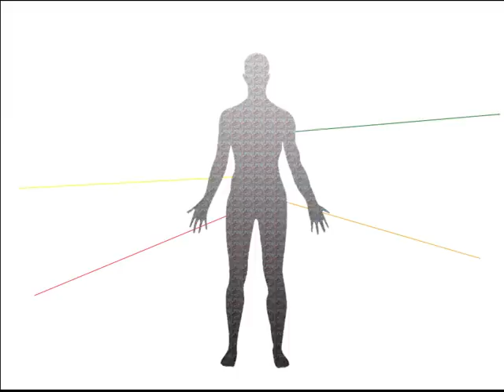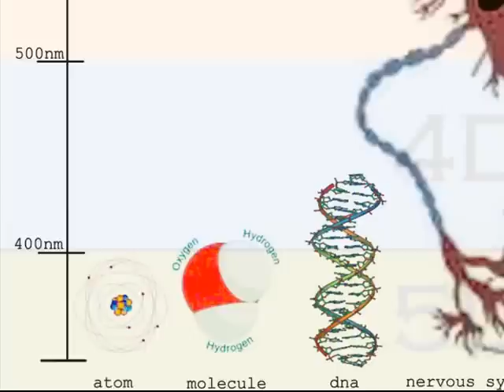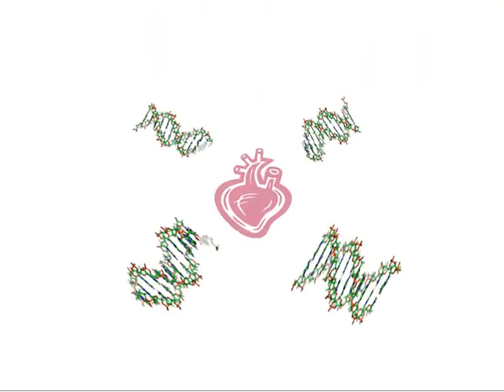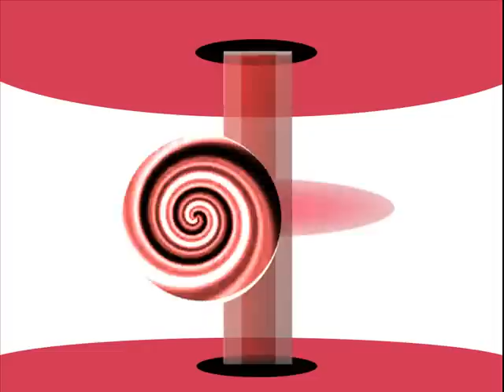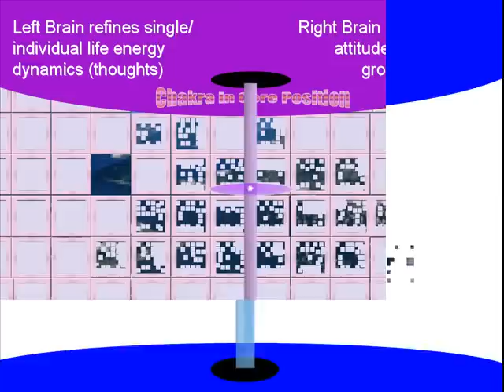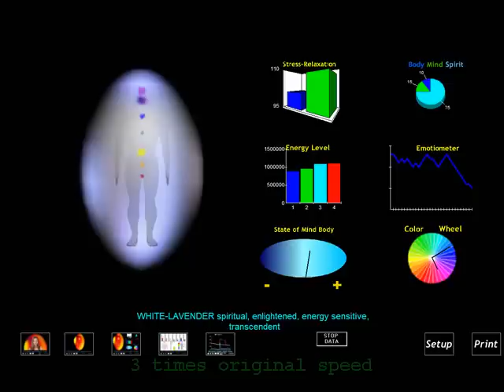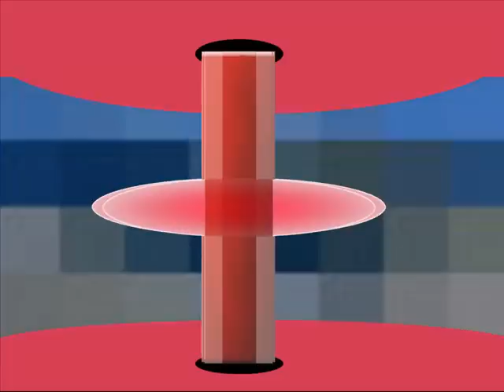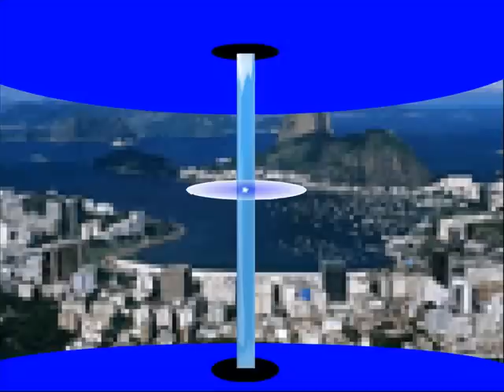MEF 01: The Mind Energy Factory Introduction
MEF 01 describes, in an introductory way, how the energy of our thoughts - our life energy dynamics - are set to technically change as the energy of our entire planet shifts.

A THOUGHT FOR THE DAY -
The new source of power is not money in the hands of a few,
but information in the hands of many.
John Naisbitt